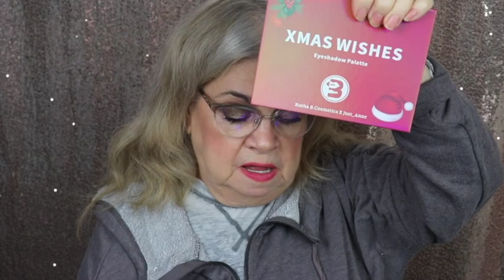Slay Glam Box December 2022 - DID THEY CHANGE THE PACKAGE?!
Here it is. This months Slay Glam Box/Bag. I'm so happy to get my bag of goodies. I always enjoy this Beauty Subscription. It's $24 a month.

Janic-AZMCUXFG